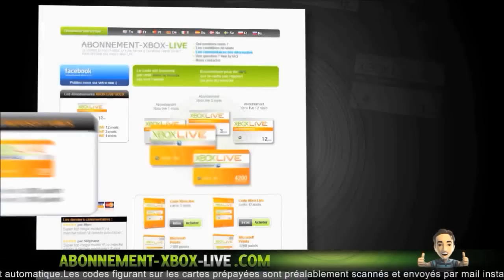[Infos] La consequence des DNS pour les Joueurs ! Ban Console etc .. | Infos GTA V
© La consequence des DNS pour les Joueurs ! Ban Console etc .. ©

Hello vous allez bien ? Moi çava super
J'espere que la vidéo vous aura plus oublier pas de liker & de partager sa fait plaisir ^^

Lache un commentaire de "LOUP" si tu as lu la description

۩ Jeu : GTA V
۩ Genre : Grosse Infos
۩ Lien Important de la vidéo :

J'espere que cet fois le message est passé & que ovus utiliserez plus les DNS ...
Je ne vise aucun Youtuber en particulier je l'ais met tous dans le meme lot ils ont tous fait la meme bétise a eux de la corrigé !!

     °• -..•°¯°•..•°¯°•..•° ☞ Mes Applications  ☜ -..•°¯°•..•°¯°•..•°

       °• -..•°¯°•..•°¯°•..•° ☞ Partenaires ☜ -..•°¯°•..•°¯°•..•°

Musique de vidéo : Tension - Bodyrocking ( Original mix )